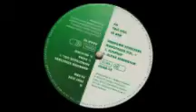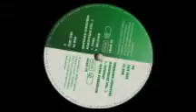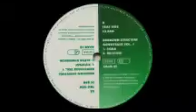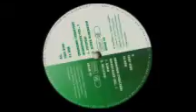Unknown Structure - Monotraxx vol.1 (Adam & Eve records) 1992. A1: Soma.